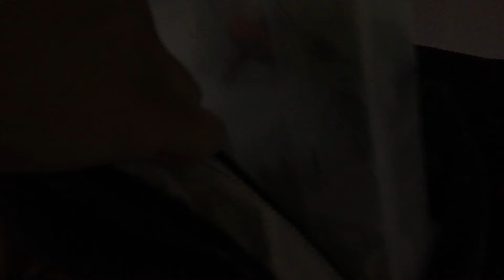TREViZONE: Coming soon!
Coming soon this Springs ..